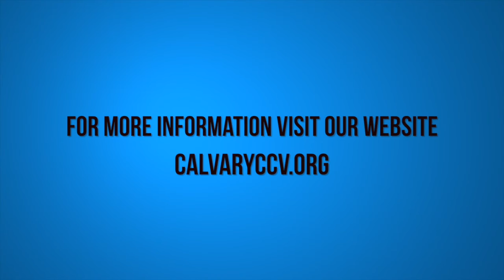Special Guest Teacher Wayne Taylor (Amy T Testimony included)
Special guest teacher Wayne Taylor taught at Calvary Chapel Chino Valley on Sunday morning 12/6/15.